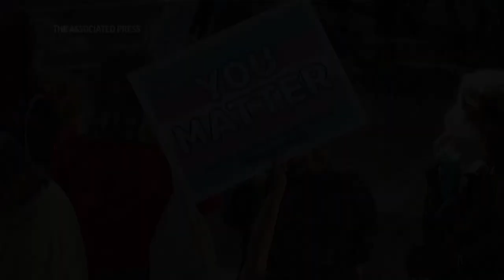Nebraska lawmakers pass 12-week abortion ban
RESTRICTION SUMMARY:
ASSOCIATED PRESS
Lincoln, Nebraska -  19 May 2023
HEADLINE: Nebraska lawmakers pass 12-week abortion ban
1. Senator Machaela Cavanaugh and Senator Megan Hunt as bill is passed
2. Protestors in a circle inside the Nebraska Capitol
ANNOTATION: The Nebraska Legislature on Friday approved a 12-week abortion ban and restrictions on gender-affirming care for children.
3. Protestors holding signs
4. Person shouting "our house"
++PARTIALLY COVERED++
5. SOUNDBITE (English) State Sen. Machaela Cavanaugh, (D) Nebraska:
"So I’m just going to say the unvarnished truth: that this place is morally bankrupt. That you are playing political games with the lives of children and parents in this state to get something. It’s gross, it’s vile.”
6. Sen. Machaela Cavanaugh crying as protestors are taken out of chambers
ANNOTATION: Friday's debate was briefly stopped when protesters in a chamber balcony stood and yelled obscenities at conservative lawmakers.
7. Woman being carried by state troopers from the balcony
++PARTIALLY COVERED++
8. SOUNDBITE (English) State Sen. Kathleen Kauth, (R) Nebraska:
"The word ‘hate’ has never come from this side of the discussion. We certainly don’t hate anyone. The reason we brought this bill is because we love kids. We want to see them grow up and be happy, healthy adults. No matter how they chose to live their adult life.”
9. Person waving a pride flag above protestors
10. Wide view of the legislature chambers
ANNOTATION: The 12-week ban includes exceptions for rape, incest and to save the life of the mother.
11. Protestors holding "respect" signs
++PARTIALLY COVERED++
12. SOUNDBITE (English) State Sen. Carolyn Bosn, (R) Nebraska:
"This bill isn’t about being unsupportive of transgender children. It’s about preventing irreversible changes to their bodies until they're adults. I’m not opposed to things people are saying I’m opposed to. I don’t think anyone in this room really is. This isn’t about ignoring women’s rights, it’s about protecting the rights of babies who have the right to live.”
13. Protestors holding "homies" signs
ANNOTATION: The bill also would prevent transgender people under 19 from receiving any gender-confirming surgery.
14. Senator Kauth in the background
++PARTIALLY COVERED++
15. SOUNDBITE (English) State Sen. Machaela Cavanaugh, (D) Nebraska:
"And to the people watching, to the trans kids. You are loved, you matter, you’re worth fighting for and I’m not going to stop fighting for you.”
16. Person holding a "you matter" sign

STORYLINE:
The Nebraska Legislature on Friday approved a 12-week abortion ban and restrictions on gender-affirming care for children in a move so contentious that lawmakers on both sides have said they may be unable to work together in the future.

Conservative lawmakers wrangled just enough votes to end a filibuster and pass a bill with both measures. Republican Gov. Jim Pillen, who pushed for the bill and met with various lawmakers to shore up support, has promised to sign it into law.

The mood in the Nebraska Capitol has been volatile since lawmakers on Tuesday advanced by a single vote the hybrid measure that ties together restrictions that Republicans across the U.S. have been pushing. Nebraska's lawmakers have traded insults and promises of retribution, while protesters have loudly voiced their displeasure.

Nebraska, which currently prohibits abortion starting around 20 weeks of pregnancy, had not passed a new ban. The 12-week ban includes exceptions for rape, incest and to save the life of the mother.